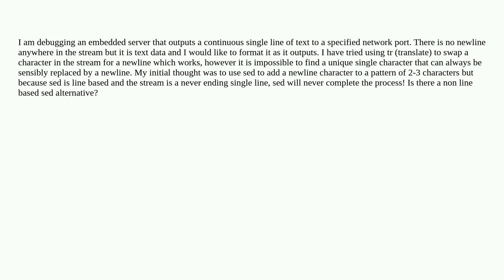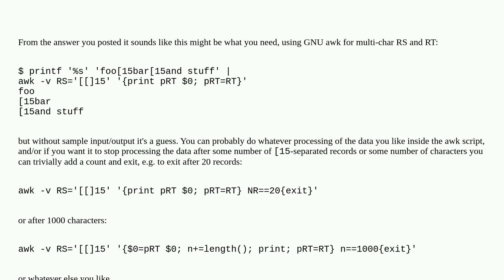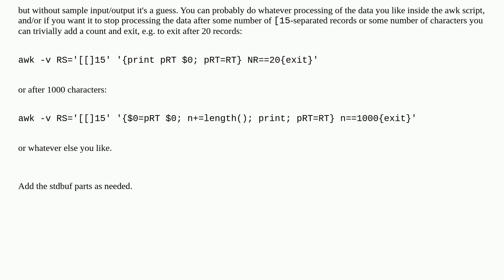Unix: Processing a continuous single line of data with stream processing in bash pipeline?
Processing a continuous single line of data with stream processing in bash pipeline?

A special thanks goes out to the awesome community

  sed stdin pipe tr text-processing